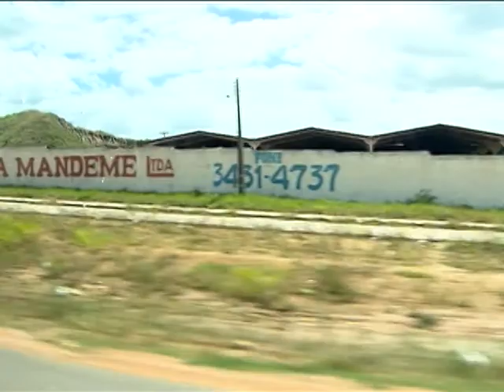Bolsa Família movimenta comércio de comunidades locais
DA REDAÇÃO - 01.11.13: Em mais uma reportagem especial sobre os 10 anos do programa Bolsa Família, o Da Redação fala agora sobre o quanto o benefício ajuda a mudar a vida das pessoas, além de mostrar histórias de desenvolvimento econômico nos municípios. O programa incentiva a economia local e comércios de todo o Brasil.